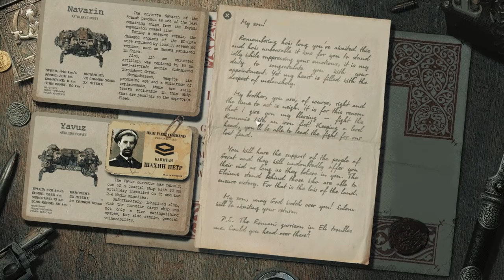HighFleet Steam Trailer by MicroProse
HighFleet will also be available at Humble Bundle.

Battle for survival in the skies of a mysterious future Earth in this unique action-strategy game mixing arcade combat, exploration, management and diplomacy.